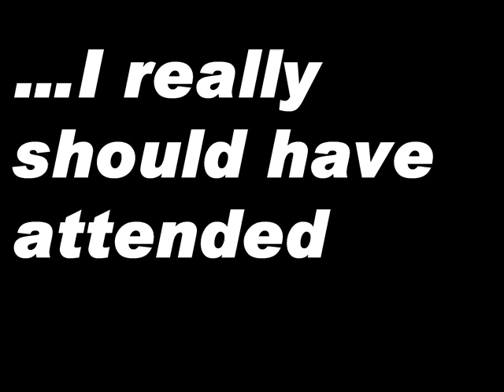Marketing communication seminar Hilton Barcelone Procter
marketing is cool.